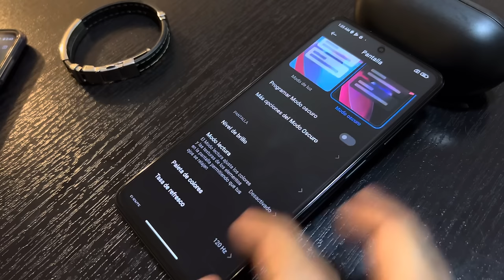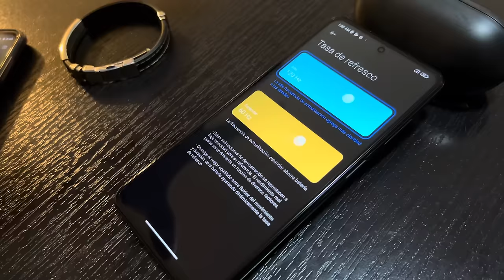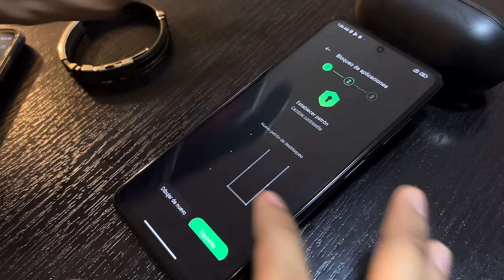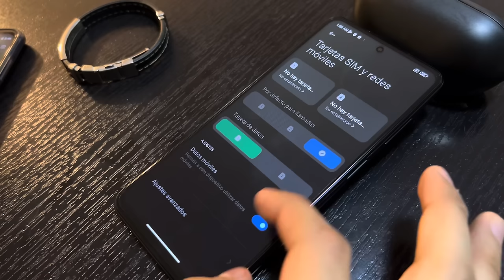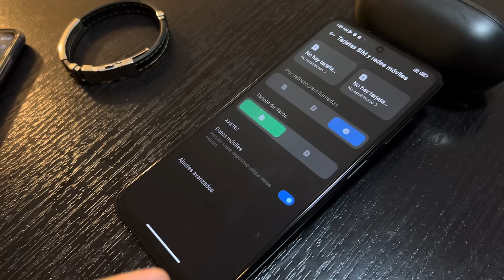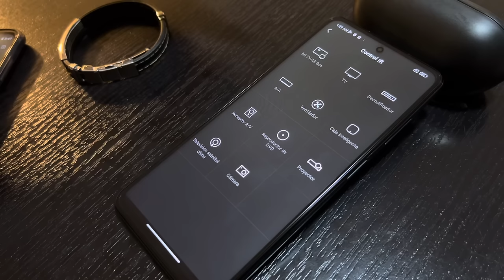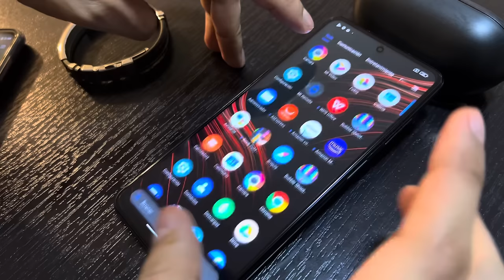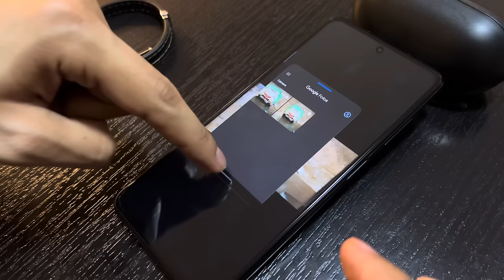Los 6 PODEROSOS TRUCOS que Debes Activar en tu POCO X3 Pro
6 Trucos que tienes que activar en tu Xiaomi Poco X3 Pro que curiosamente muchas personas desconocen.
Entonces a sacarle partido a tu teléfono y a disfrutar de mejores funciones.